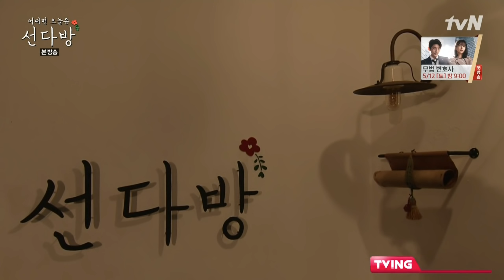양세형의 고백 연애담. 그리고 유인나의 반응?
예능🔊 어쩌면 오늘은 선다방 6회 中 180506

양세형의 연애 경험담...
진지한 경험담을 얘기하던 중 결국 웃음을 참지 못하고 빵터지는 유인나...
그리고 웃음으로 초토화가된 선다방 사람들...